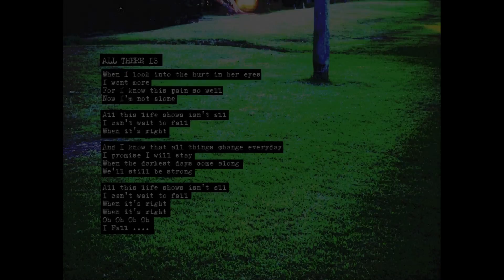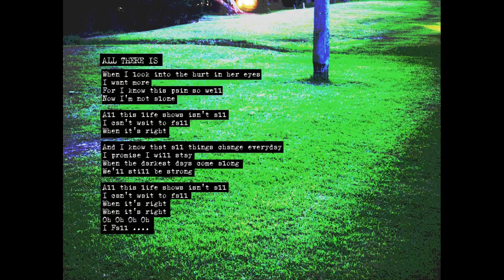All There Is (original song) - ANCIENT SADNESS - From The Vault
FROM THE VAULT:

ANCIENT SADNESS
All There Is

Song number 4 from the EP "Awake Moments" released in 2010.

Thomas Hutchins /
Twin Thought Music